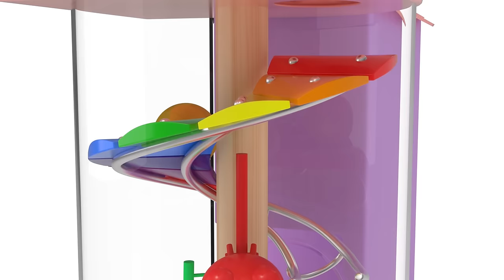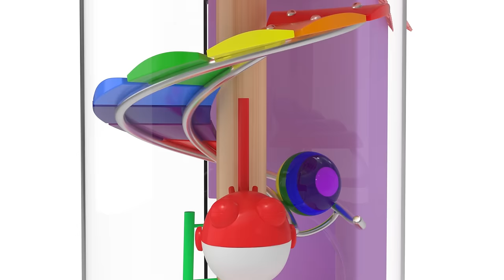Como | Vending Machine + More Episode 38min | Learn colors and words | Como Kids TV